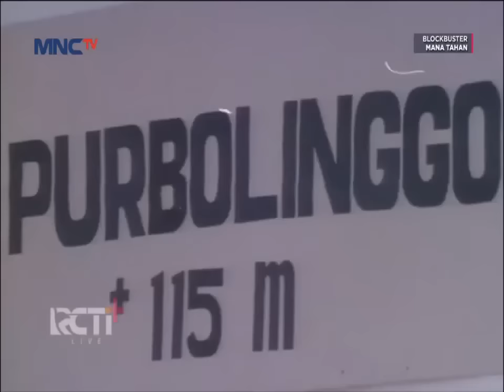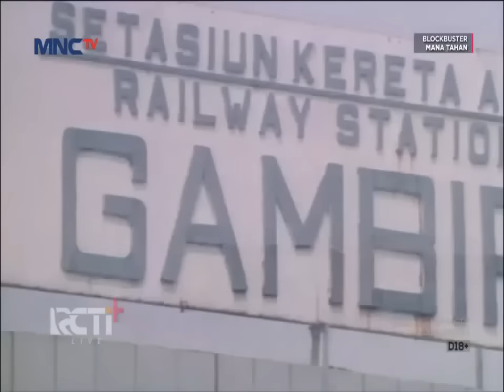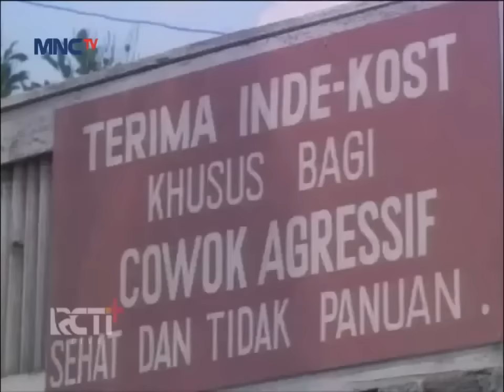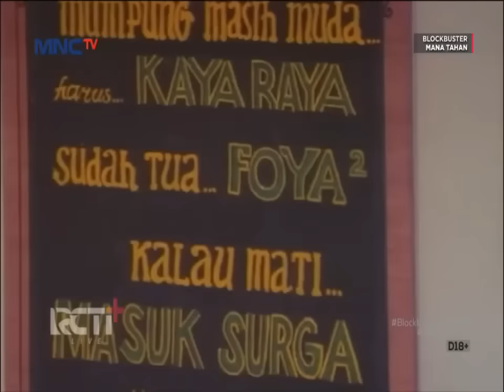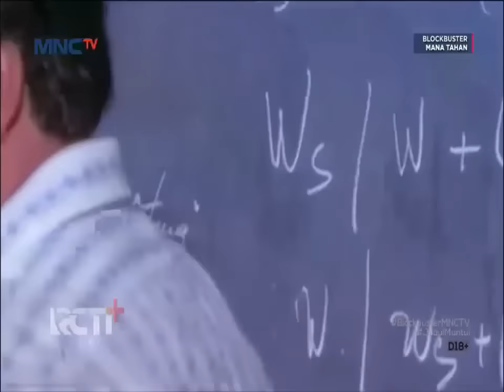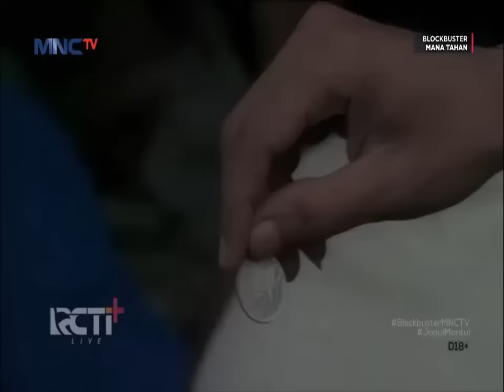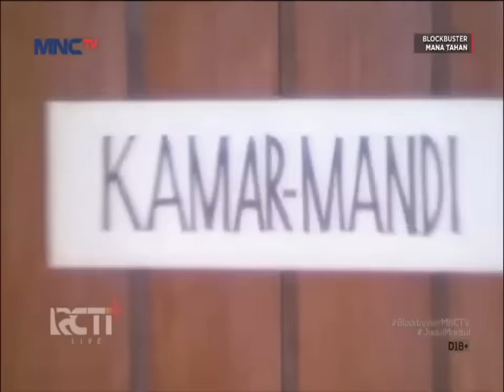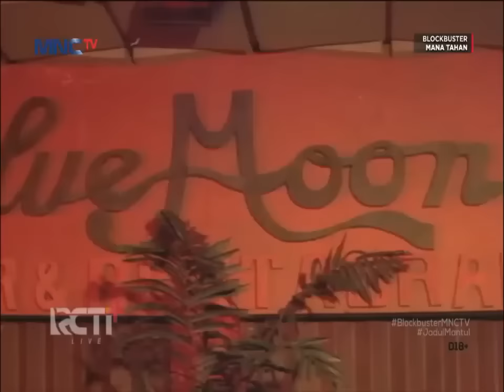Warkop DKI - Mana Tahan (1979) Full Movie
Mana Tahaaan... adalah film pertama Warkop DKI yang diproduksi pada tahun 1979 dan disutradarai oleh Nawi Ismail serta dibintangi antara lain oleh Elvy Sukaesih, Rahayu Effendi, dan Kusno Sudjarwadi. Pada saat penayangan pada 1980-an, film ini telah menyedot 400.816 penonton.                       Slamet (Dono) yang berasal dari Klaten dan Paijo (Indro) yang berasal dari Purbalingga bertemu saat sedang menaiki kereta untuk kuliah di Jakarta, mereka tinggal di sebuah rumah kost. Namun di sini banyak terjadi kejadian lucu, salah satunya ketika mereka berdua dan juga 2 sahabatnya Poltak (Nanu) dan Sanwani (Kasino) menyukai sang pembantu di rumah kost tersebut bernama Halimah (Elvy Sukaesih), tetapi pada suatu hari, sang pembantu tersebut diketahui hamil, dan membuat Tante Mira (Rahayu Effendi) geram, tetapi tidak ada satupun yang mengakui. Namun setelah diselidiki lebih lanjut, akhirnya diketahuilah bahwa Sugeng (Kusno Sudjarwadi), pacar Tante Mira yang menghamili sang pembantu, sang majikan akhirnya kesal dan mengusir keduanya, tetapi ketika ia mengetahui semua anak kost telah menjadi sarjana, akhirnya ia menjadi gembira.